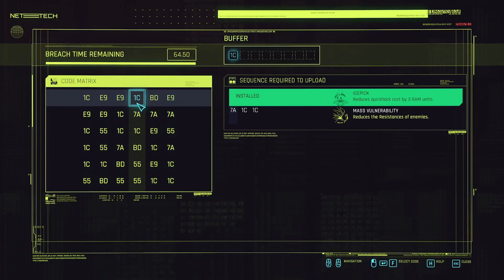Cyberpunk 2077 #89 [Deutsch] [Gameplay] - Bild vom Mond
Cyberpunk 2077 German Gameplay
Let's Play by DarkArbok
Kommt auf unseren Discord Server:
Holt euch eure Games auf Instant Gaming:
Cyberpunk 2077 ist ein Open-World-Action-Rollenspiel des polnischen Entwicklerstudios CD Projekt RED. Es ist am 10. Dezember 2020 für die PlayStation 4, Xbox One, GeForce Now, Google Stadia sowie für Microsoft Windows erschienen. Am 15. Februar 2022 erschien es für PlayStation 5 und Xbox Series.
Warum liest du das alles?